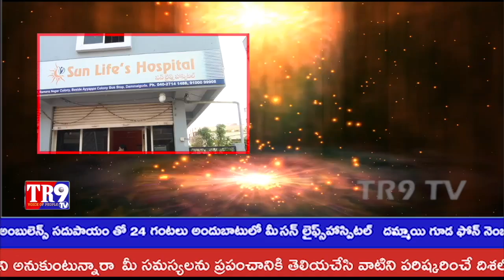ప్రభుత్వ పథకాలలో జర్నలిస్ట్ ల భాగస్వామ్యం అభినందనీయం ఎమ్మెల్యే పట్నం||TR9 TV